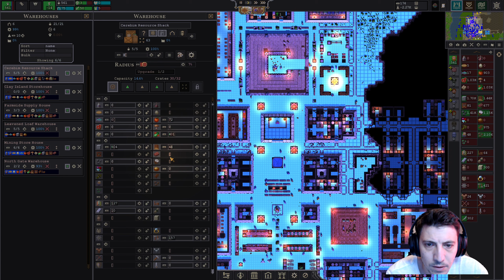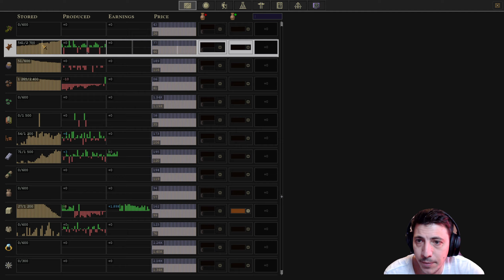Revisiting Logistics | A Guide to Songs of Syx v66 | Episode 30